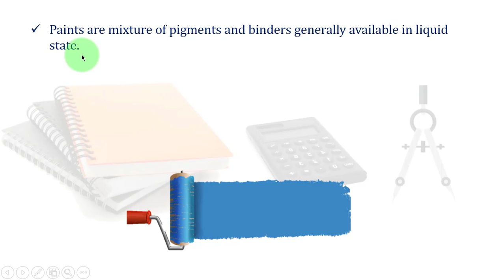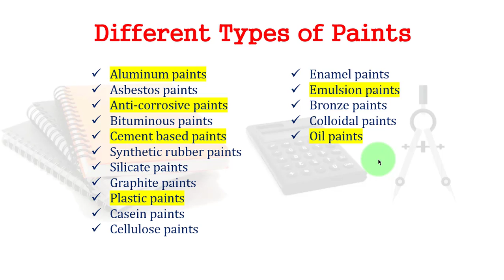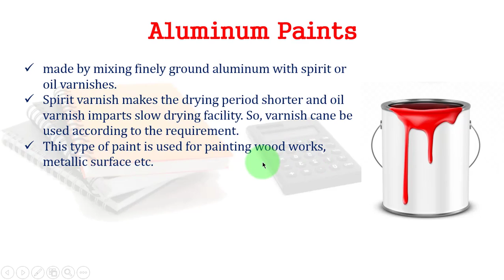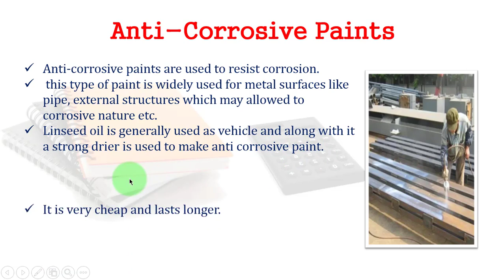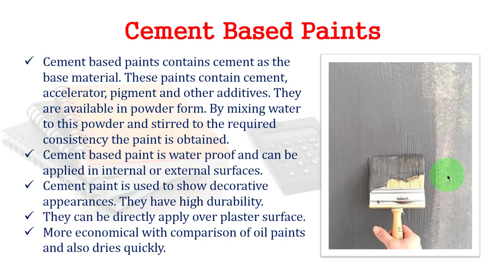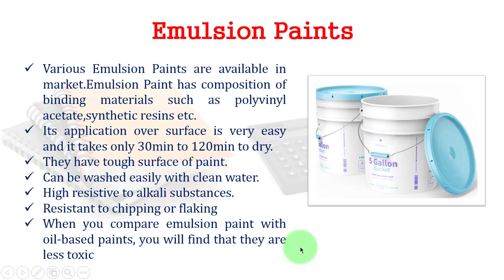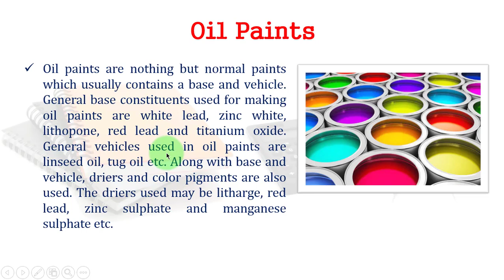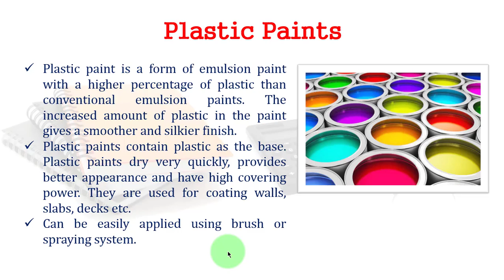Different Types of Paints and their Applications || types of paints in civil engineering 🔥🔥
Hi
      Dosto is video me app logo ko batayunga Different Types of Paints and their Applications ke bare me.
Different Types of Paints and their Applications in Construction
Paints are mixture of pigments and binders generally available in liquid state. Different types of paints and their applications in construction is discussed. Paints form a solid film when applied on a surface. This film protects the surface from many dangers like corrosion, weathering, chemical attacks etc. Timber or metal structures can extend their life by coating them with paints. Not only protection paints also provides aesthetic appearances to the surfaces.
Different Types of Paints
Aluminum paints
Asbestos paints
Anti-corrosive paints
Bituminous paints
Cement based paints
Synthetic rubber paints
Silicate paints
Graphite paints
Plastic paints
Casein paints
Cellulose paints
Enamel paints
Emulsion paints
Bronze paints
Colloidal paints
Oil paints
Aluminum Paints
Aluminum paints are made by mixing finely ground aluminum with spirit or oil varnishes. Spirit varnish makes the drying period shorter and oil varnish imparts slow drying facility. So, varnish cane be used according to the requirement. This type of paint is used for painting wood works, metallic surface etc.
Asbestos Paints
Asbestos paint is a special purpose paint which is made of fibrous asbestos.
Anti-Corrosive Paints
Anti-corrosive paints are used to resist corrosion. So, this type of paint is widely used for metal surfaces like pipe, external structures which may allowed to corrosive nature etc.
Bituminous Paints
Bituminous paints are obtained by dissolving tar or asphalt in petroleum or white spirit. They provide black appearance to the surface. Bituminous paints are used for metal structures in under water conditions, iron pipes carrying water. Bituminous paints have good alkali resistant property.
Cement Based Paints
Cement based paints contains cement as the base material. These paints contain cement, accelerator, pigment and other additives. They are available in powder form. By mixing water to this powder and stirred to the required consistency the paint is obtained.
Plastic Paints
Plastic paints contain plastic as the base. Plastic paints dry very quickly, provides better appearance and have high covering power.
Enamel Paints
The main constituents of enamel paints are metallic oxide, petroleum spirit, oil and resinous matter. Enamel paint dries very slowly but after drying it forms very hard, impervious and smooth layer.
Emulsion Paints
Emulsion paint is water-based paint, that consists of pigment, emulsifier, coagulant, and water. It's called emulsion because the pigments are dispersed in water emulsified with an emulsifying agent. Emulsion paints are quite popular for their durability, easy-to-use features, and low cost. With that being said, emulsion painting can be used on walls (both exterior and interior), furniture, canvas, etc.
Oil Paints
Oil paints are nothing but normal paints which usually contains a base and vehicle. General base constituents used for making oil paints are white lead, zinc white, lithopone, red lead and titanium oxide. General vehicles used in oil paints are linseed oil, tug oil etc. Along with base and vehicle, driers and color pigments are also used. The driers used may be litharge, red lead, zinc sulphate and manganese sulphate etc. Oil paints are very economic and they can be applied in easy manner. They are generally applied in three coats of varying composition.